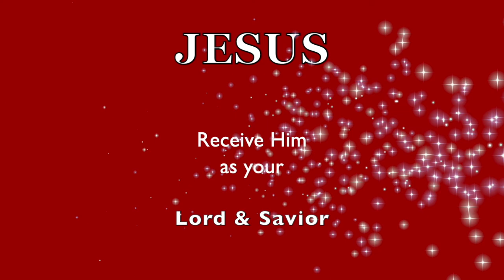WHY Does GOD ALLOW So Much PAIN & WRONGS on Earth?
One of our viewers asked, "WHY...?" ❤️ Has this channel been a blessing to you?  Lyn) 1033 N. Sycamore Ave L.A. CA 90038. ❤️ Thank you for supporting this ministry.   ❤ To join our online services on Saturday (12:15 PM PST) for details. ** We are GOD'S CHURCH OF LOVE

❤️ NEED HELP to know GOD / JESUS Better?  ❤️ Have questions, you might want answered?  I will help you to get started on the right path.

❤️ "That Still Blows My Mind",  ❤️ "An Epic Journey into the Supernatural"   ❤️ "Healing Parables"  (SOLD on AMAZON)